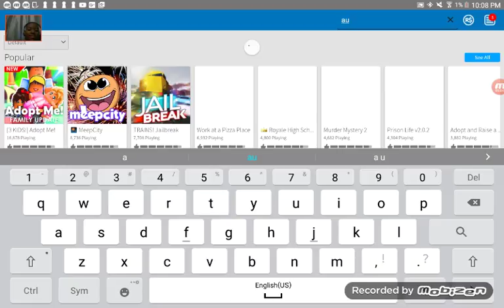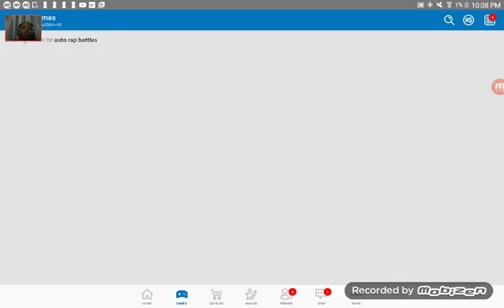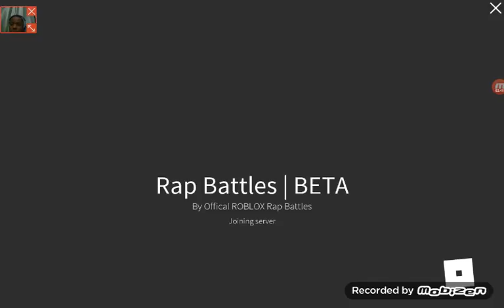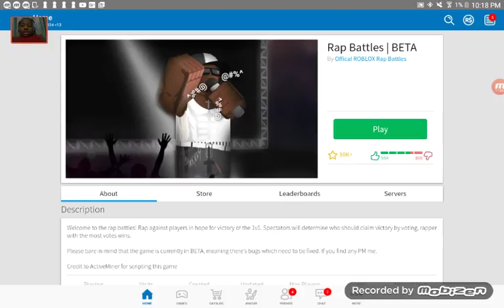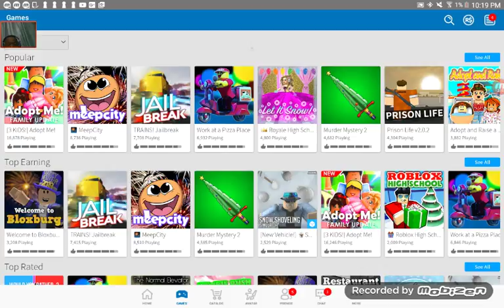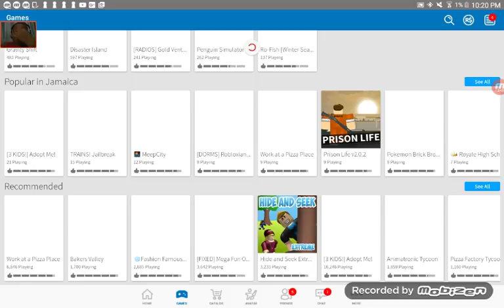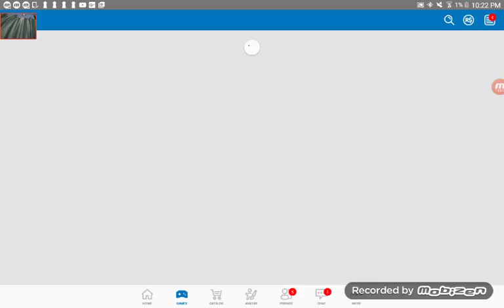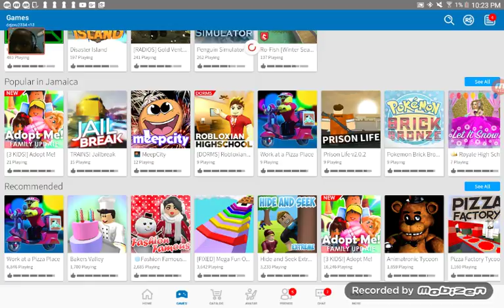Roblox hates me